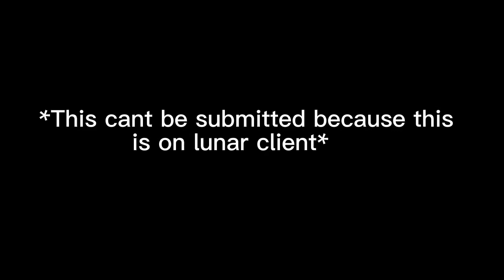Enter end but in 18 seconds